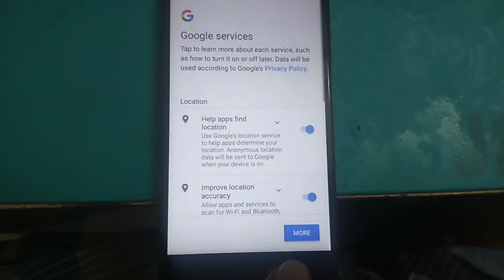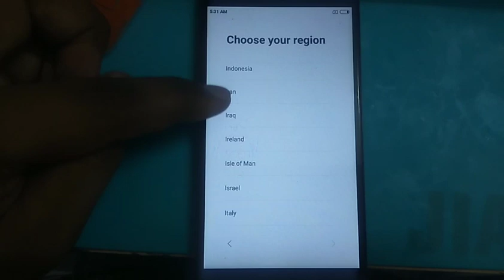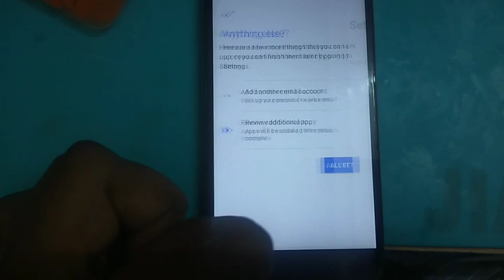Remdi 5A FRP unlock with UMT pro..by Sam mobile tech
Hi friends ., In this video i give how to unlock remdi 5a frp with umt pro..hope it is useful to you...